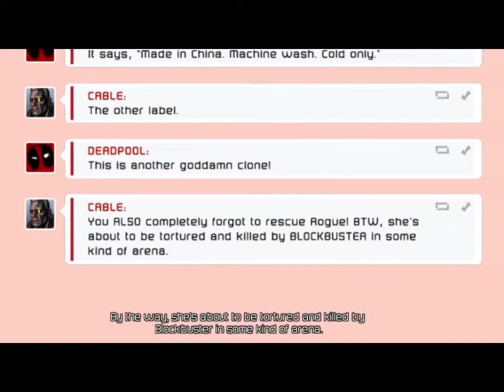Roguepool! Deadpool (6)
Deadpool is an action-adventure video game based on the Marvel Comics antihero of the same name. The game was developed by High Moon Studios and published by Activision. It was released for the Microsoft Windows, PlayStation 3, and Xbox 360 in June 2013

?COPYRIGHT / LICENSING?